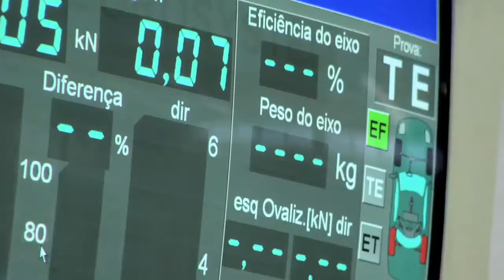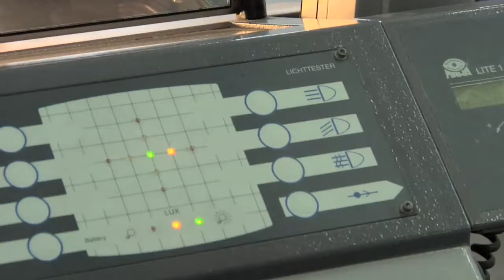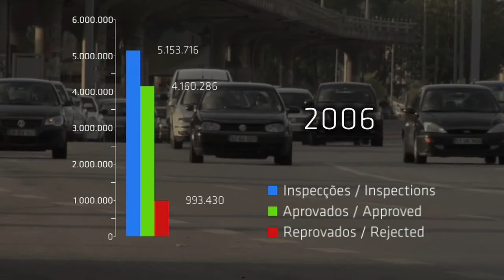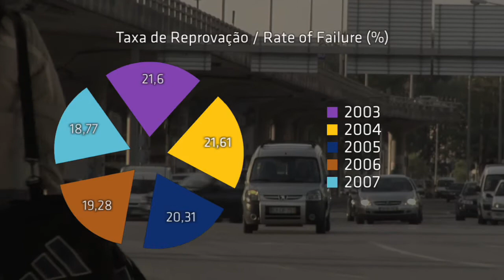ANCIA - Associação Nacional de Centros de Inspecção Automóvel